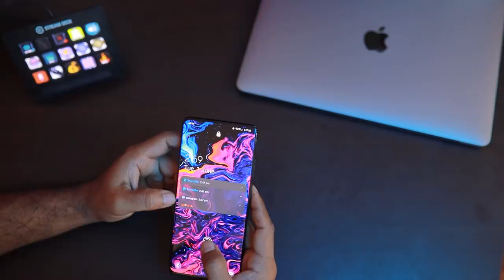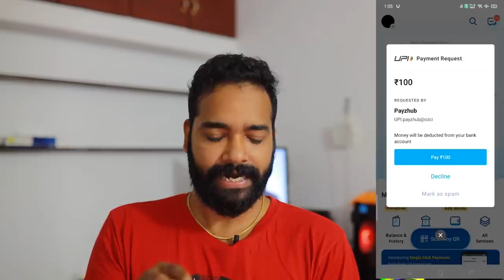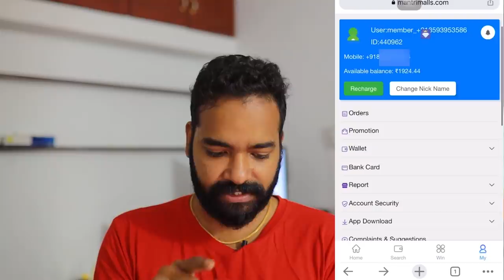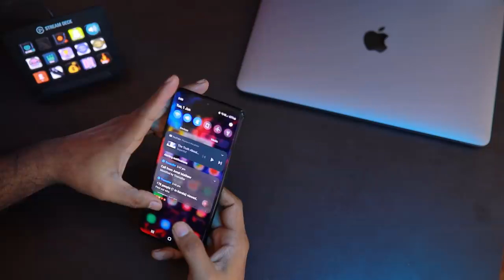1,16,999/- രൂപേടെ Phone SCRATCH TEST പണി പാളി | NickVlogsRigEverything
🔥 SAY HELLO TO OUR NEW GAMING CHANNEL🔥

NickVlogsRigEverything
Samsung teardown
my new samsung mobile
samsung s21 ultra unboxing
s21 ultra teardown
s21 ultra scratch test